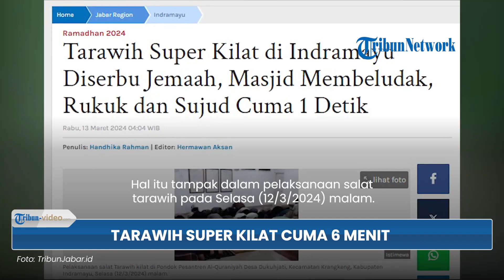Super Kilat! Salat Tarawih di Indramayu, 23 Rakaat Berlangsung Cuma 6 Menit, Tradisi Turun Temurun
TRIBUN-VIDEO.COM -  Pondok pesantren Al-Quraniyah di Desa Dukuhjati, Kecamatan Krangkeng, Kabupaten Indramayu, Jawa Barat hingga kini masih melestarikan tradisi tarawih kilat.

Diketahui, salat tarawih yang digelar di ponpes tersebut sebanyak 23 rakaat.

Namun, pelaksanaan tarawih di sana hanya belangsung enam sampai tujuh menit saja.

Dikutip dari TribunJabar, pelaksanaan tarawih super kilat ini rupanya malah menyedot animo masyarakat.

Hal itu tampak dalam pelaksanaan salat tarawih pada Selasa (12/3/2024) malam.

Para jamaah memadati masjid hingga membeludak ke teras.

Disampaikan pengurus Pondok Pesantren Al Quraniyah, KH Azun Mauzun, mayoritas jamaah salat tarawih di masjid itu adalah anak muda.

Azun menjelaskan, digelarnya tarawih super kilat ini lantaran sudah menjadi tradisi turun temurun di ponpes yang dipimpinnya itu.

Tradisi tersebut sudah ada sejak tahun 2006 silam, dengan tujuan untuk mengajak kawula muda memperbanyak ibadah di bulan suci Ramadhan.

Selain itu, dilakukannya tarawih super kilat ini juga merupakan permintaan dari masyarakat.

(Tribun-Video.com)

Artikel ini telah tayang di TribunJabar.id dengan judul Tarawih Super Kilat di Indramayu Diserbu Jemaah, Masjid Membeludak, Rukuk dan Sujud Cuma 1 Detik,
Penulis: Handhika Rahman | Editor: Hermawan Aksan